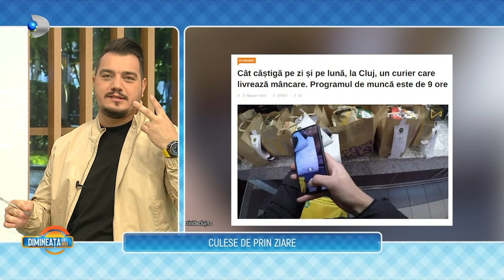Dimineata cu Noi (23.03.) - Un bulevard din Craiova are canalizare doar la casele cu numele impare!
Dimineata cu Noi (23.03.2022) - Culese de prin ziare: un bulevard din Craiova are canalizare doar la casele cu numele impare!

In aceasta editie ,,Dimineata cu noi" , matinalii nostri minunati va aduc alte stiri noi, interesante, ce nu strica sa le aflati.

00:00 - Intro
01:10 - Un bulevard din Craiova are canalizare doar la casele cu numere impare. Lucrarea de modernizare a cuprins doar imbolilele de pe o parte a drumului.
02:00 - Cat castiga pe zi si pe luna, la Cluj, un curier care livreaza mancare. Programul de munca este de 9 ore..
03:57 - David Beckham si-a cedat contul de instagram unei doctorite din Harkov care a postat imagini din maternitatea orasului asediat.